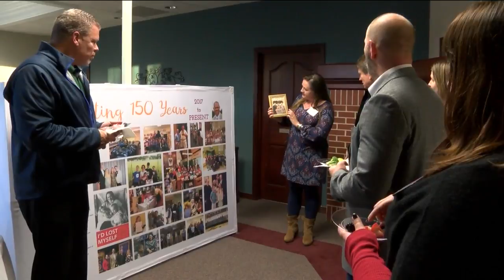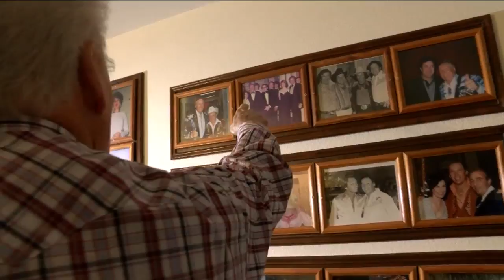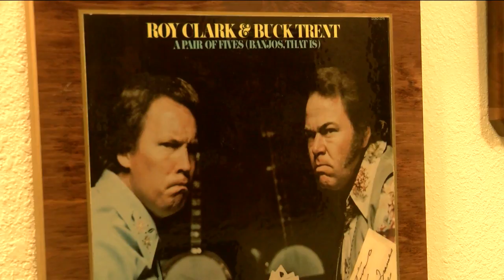Morning Webcast - November 16, 2018